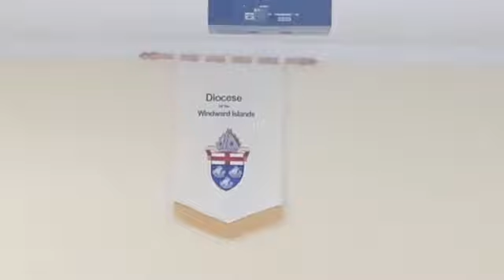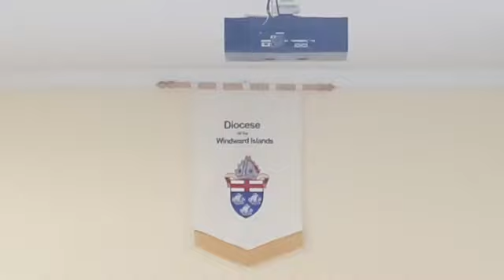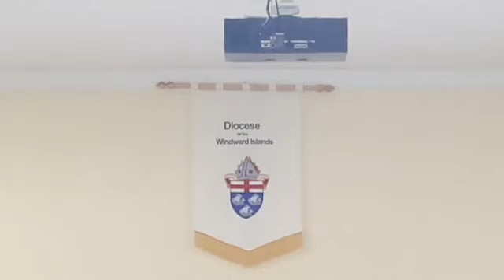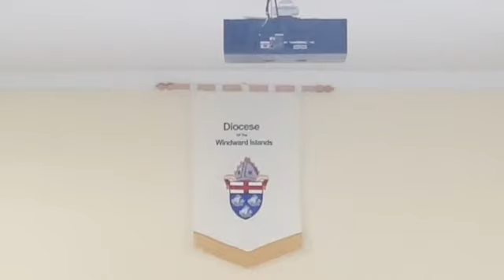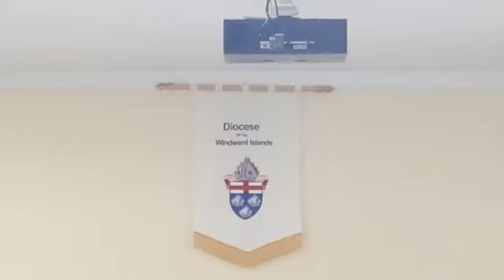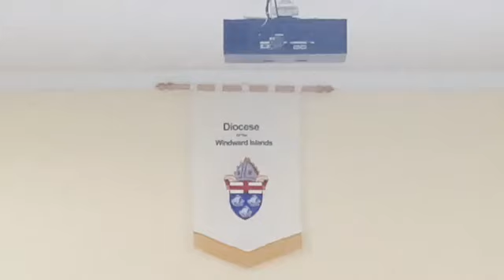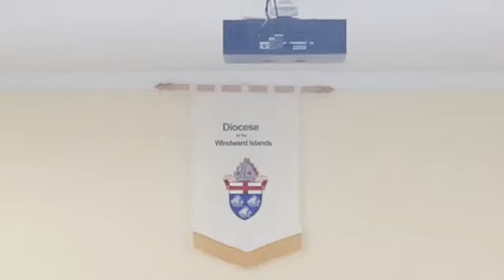DAY TWO Morning Prayers and Reflections by REV MRS Rosemarie Alleyne and The REV NOEL BURKE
The Business sessions The Thirty Seventh Triennial Synod of the Diocese of the Windward Islands move to The Green House, Cane Grove, Pembroke, St. Vincent and the Grenadines